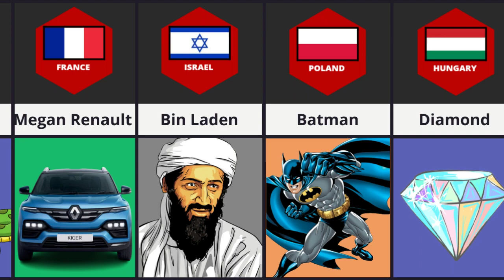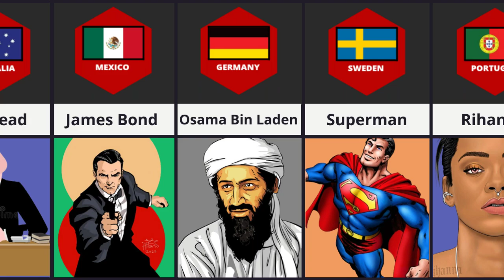Banned Names from Different Countries | MrBeast25 | Banned Names in Different Countries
Banned Names From Different Countries